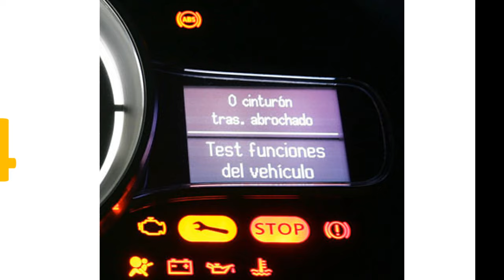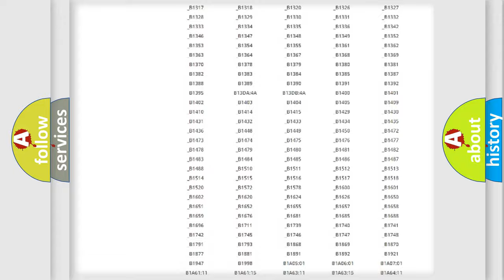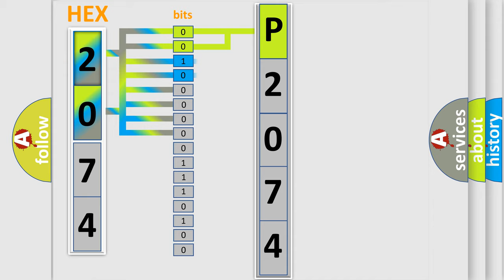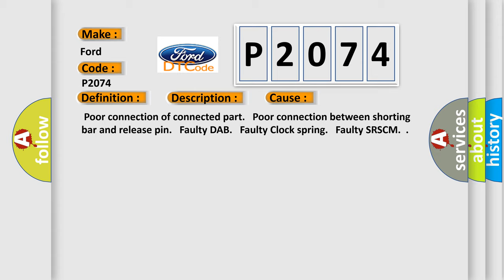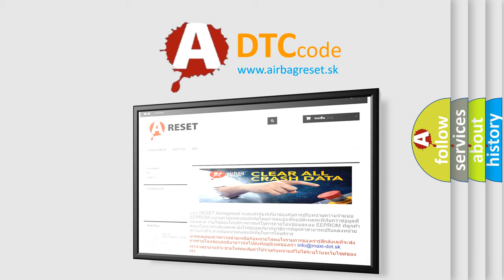DTC Ford P2074 Short Explanation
Contents:
0:21 Basic DTC analysis according to OBD2 protocol standard.
1:48 Insight into programming
2:58 A diagnostically understandable description of the Diagnostic Trouble Code
3:05 Basic error definition

Make:
Ford
Code:
P2074
Definition:
DAB Circuit Resistance Is Low
Description:
Enable Conditions Ignition "ON" Threshold Value B1346 DAB resistance ≥ 7.62 Ω B1347 DAB resistance ≤ 1.04Ω Diagnostic Time Qualification More than 4 sec De-Qualification More than 8 sec
Cause:
 Poor connection of connected part. Poor connection between shorting bar and release pin. Faulty DAB. Faulty Clock spring. Faulty SRSCM.